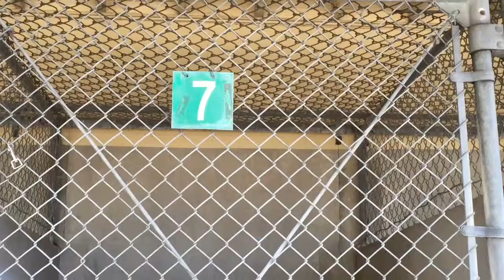A474984 AT SAN BERNARDINO CITY SHELTER 10/25